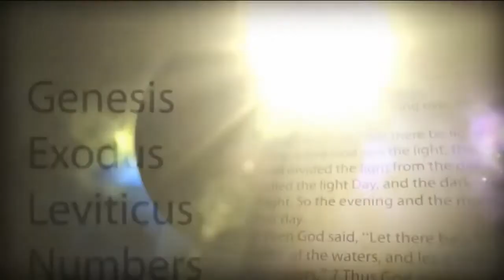Bible Study (Kachin): 9 August, 2020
Laban Chyum Laika sharin ai (Bible Study) hpe 𝐑𝐞𝐯. 𝐃𝐫. 𝐋𝐚𝐡𝐩𝐚𝐢 𝐀𝐰𝐧𝐠 𝐋𝐢 kaw nna ndai live hta shapoi ya na re.